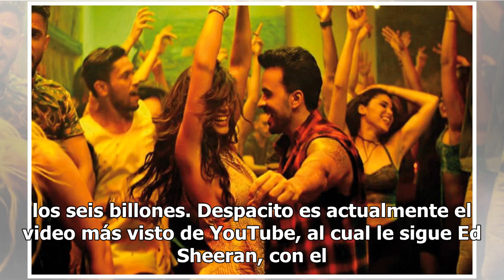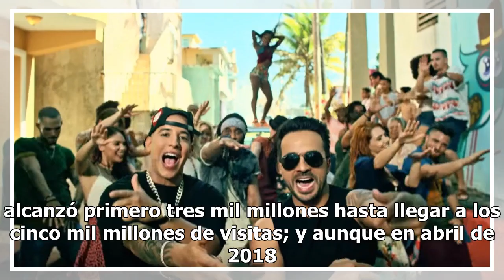Despacito de Luis Fonsi llega a seis mil millones de vistas en YouTube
El video del tema Despacito, interpretado por el cantante puertorriqueño Luis Fonsi al lado de Daddy Yankee, de nueva cuenta rompió récord, esta vez por ser el primer clip en la historia de YouTube en alcanzar seis mil millones de visualizaciones. YouTube Music posteó en su cuenta de Twitter un frag...